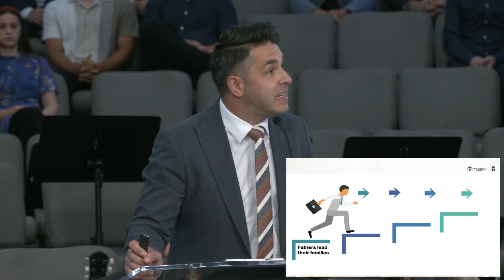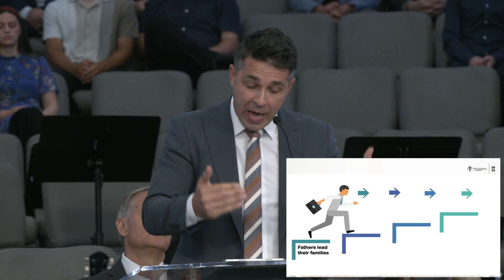Un Tată Cu Influență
Un Tată Cu Influență / Galateni 2:20 / Gabriel Hada / 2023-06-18